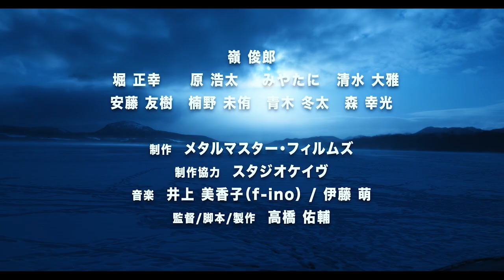映画「白獣」| インタビューオブ白獣（清水大雅篇）| インタビュー映像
池袋シネマ・ロサ、シネマ神戸で劇場公開された『白獣』の写真集がオンラインで購入可能になりました！本編では観れないショットも満載！是非ゲットしてください！

・フルカラー
・脚本補佐として『白獣』に参加した石山広尚によるスペシャル解説付き
・送料無料

企画・編集：二階堂方舟（京浜ビデオ企画）

日本芸術センター第13回映像グランプリでグランプリを受賞。京都国際映画祭クリエイターズ・ファクトリー2021で審査員特別賞を受賞したサバイバルアドベンチャードラマ「白獣」が2023年1月14日（土）より池袋シネマ・ロサにて公開される運びとなりました。
氷点下20度の雪山でオール屋外ロケ、自然光撮影を敢行。文字通り自主制作の限界に挑戦した本作を是非劇場でご覧ください！

○あらすじ
遠い昔、世界の果てに、険しい山々に囲まれた、“ファリ”と“ネスタリコ”という２つの村があった。長きにわたる寒波は、深刻な食糧難を生み、やがて２つの村は争いを始めた。熱病も蔓延し、疲弊しきった人々には、もはや戦う気力は残されていなかった。
“ファリ” の村人ショウたちは、新天地を目指し、山越えを試みる。しかし、古より、大地を囲む山々には"白獣"という魔物が潜んでいるという伝説がある。仲間が熱病で倒れて途方に暮れる中、一行は黄金の銃を持つ、意識不明の男を救う。名はカサ──敵対する村“ネスタリコ”で最強と呼ばれた戦士だった・・・。

○チケット情報（池袋シネマ・ロサ劇場窓口にて販売）
一般＝1,500円
大学・専門学生＝1,300円
高校生以下＝1,000円
シニア＝1,100円
水曜サービスデー＝1,100円
リピーター割引＝1,100円

○作品情報
出演者：嶺俊郎、堀正幸、原浩太、みやたに、清水大雅、安藤友樹、楠野未侑、青木冬太、森幸光

監督・脚本・撮影・編集・VFX：高橋佑輔
助監督：小津葉郎太
制作：森幸光
録音：高橋佑輔、渋谷樹翔
整音・MA：梶江隆一（映音空間）
脚本補佐：石山広尚
ロケーションガイド：片瀬志誠